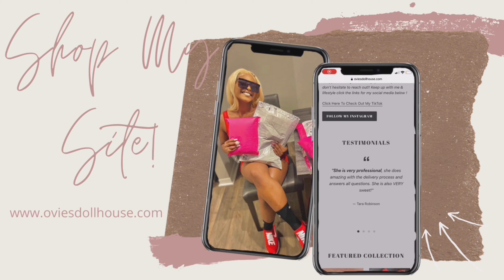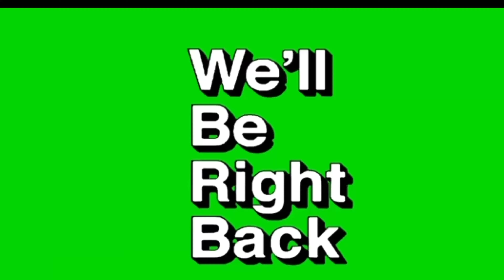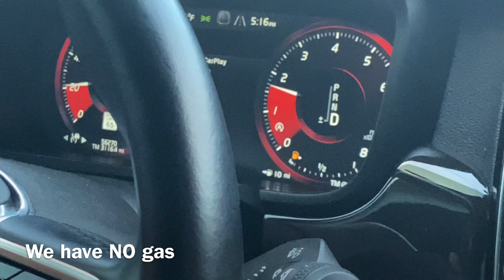Orlando Classic Weekend 2021🍾🥂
Wassup Dollhouse Mob💕 ! I hope y’all enjoyed because we had a blast! Also every outfit I had on is from my boutique so be sure to check it out!

✨NO SNAPCHAT!!!

Hair Information💇🏽‍♀️

Nail Information 💅🏽

Lash Information 😻
ALL lashes came from oviesdollhouse.com ! 💕 Make sure you guys check them out! 🛍